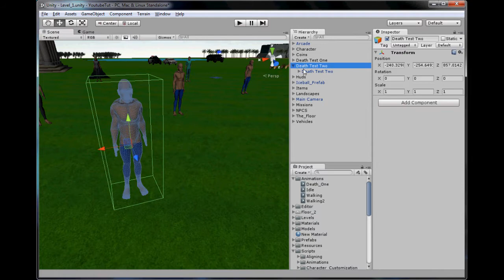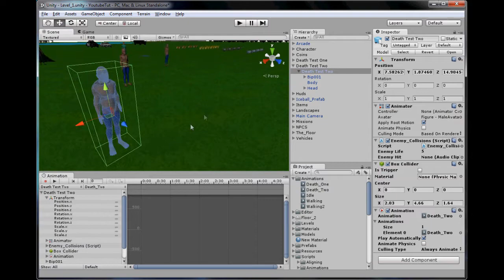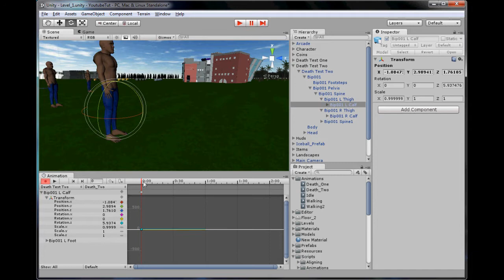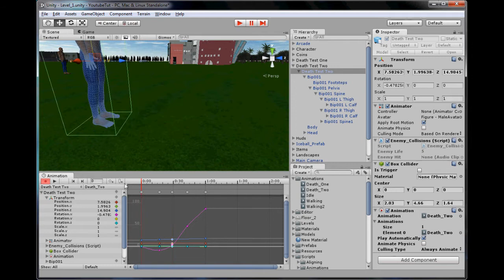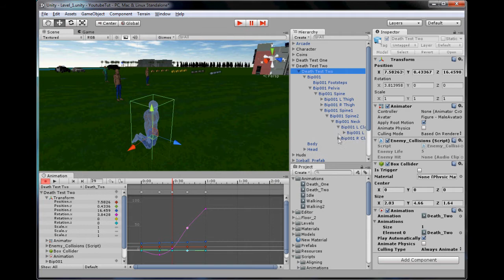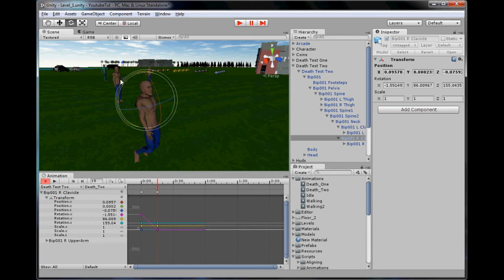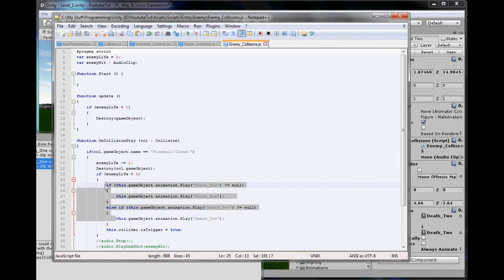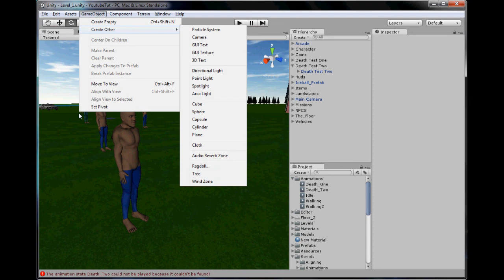Unity 3D Tutorial Part 86: Death Animation #2!!!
Hello and welcome to my eighty-sixth tutorial on Unity 3D, in this tutorial I will be showing you the process of animating a death animation.